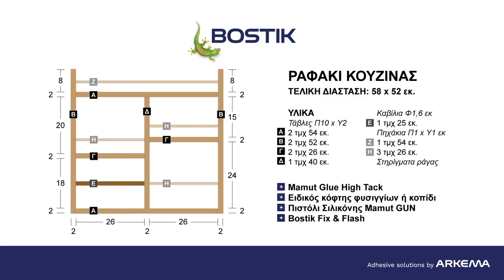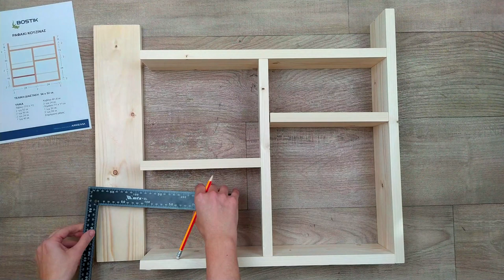DIY Ραφάκι κουζίνας με Mamut Glue High Tack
Πως τα πας με τα μπουκαλάκια και τα βαζάκια στην κουζίνα; Εγώ αποφάσισα να φτιάξω μια πανεύκολη κατασκευή με το αγαπημένο μου Mamut Glue High Tack και να βάλω επιτέλους τάξη στο χάος!